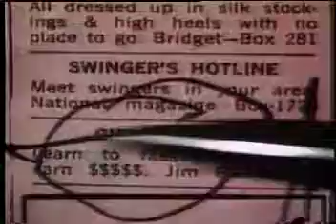Bob Seger - Old Time Rock'n'Roll cover by ni4i